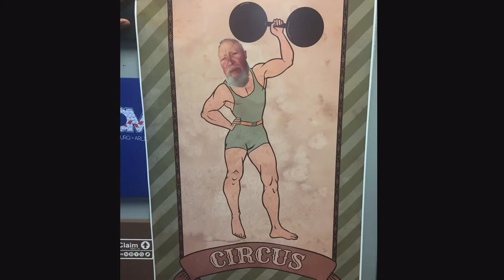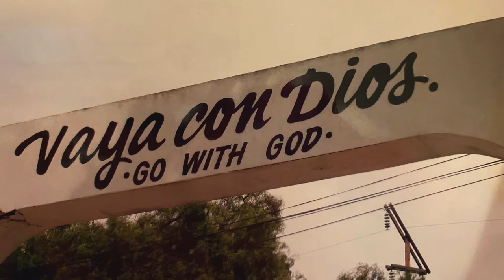Funeral Service for Joseph Cephas Mayes, Jr.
Mr. Joseph Cephas Mayes Jr., age 91, of Murfreesboro, TN passed away on November 25, 2020, in the company of several loved ones. Funeral services will be held Sunday, November 29, 2020 at 2:30pm at North Boulevard Church of Christ (with live video provided here).